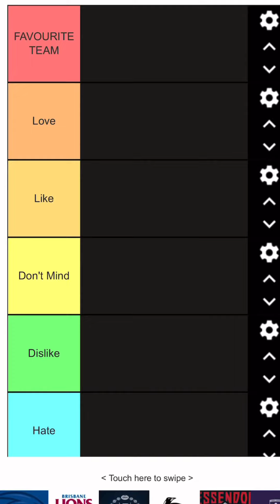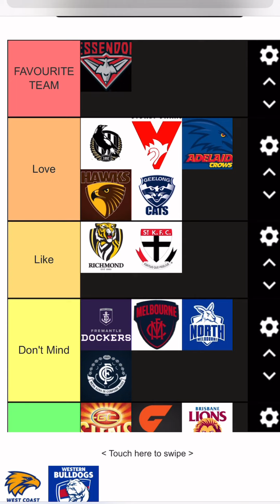AFL TEAMS TIER LIST!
Sorry there is no sound
Note: These teams are not ranked based on how good they are or how popular they are, just how much I like them.